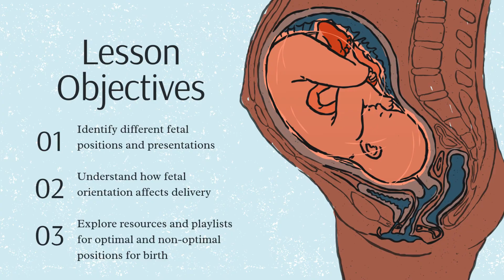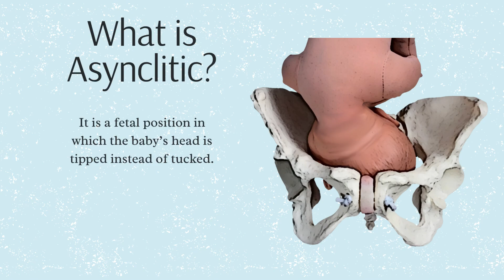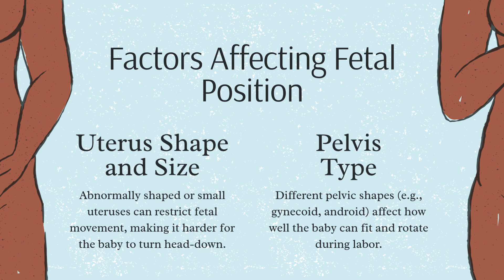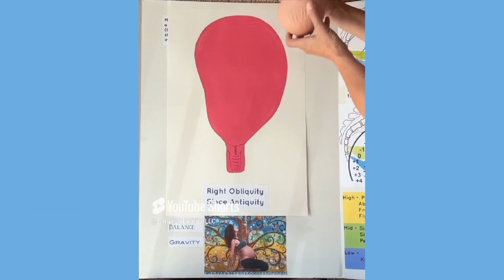🤰 Understanding Fetal Positions in the Uterus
In this quick video, we’ll explore common fetal positions—what they are, how they affect labor, and why they matter. Knowing your baby’s position can help you make informed choices and use movement and comfort techniques to support an easier birth. Perfect for parents, doulas, and childbirth educators alike! 🌀👶